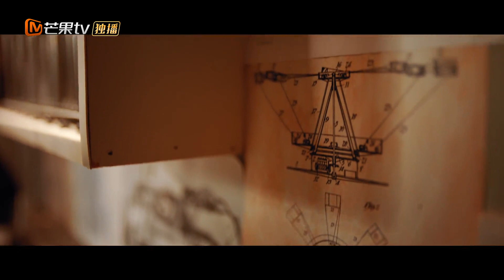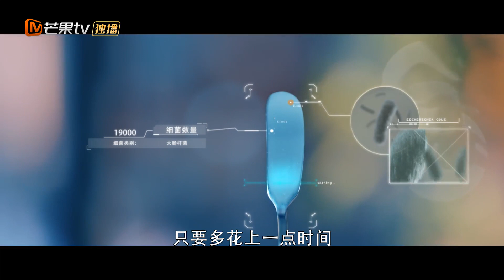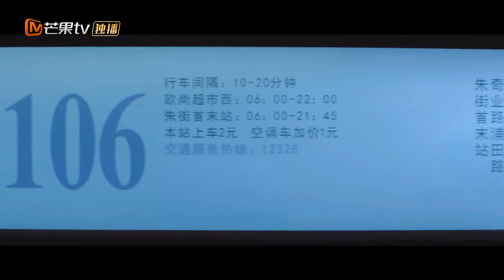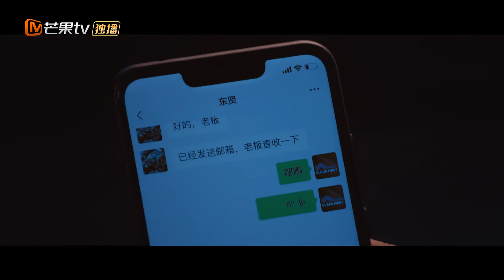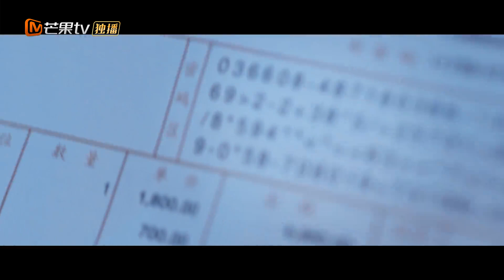《我亲爱的“小洁癖”》EP1：“大型细菌”是双娇屡次冲撞高冷顾总 Use for My Talent丨MGTV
加入【芒果TV青春剧场】频道会员： ,《我亲爱的“小洁癖”》每周日、周一晚20点准时更新，会员抢先看6集！

剧情简介：
顾人齐因为原生家庭不健全，活得孤立封闭，严重洁癖，是双娇拥有美满的家庭却遭遇车祸，痛失母亲，从此不修边幅。格格不入的两人成为了同一家清洁公司的上下级，俨然一对欢喜冤家。在工作中了解彼此之后，两个人开始惺惺相惜，感情逐渐升温。